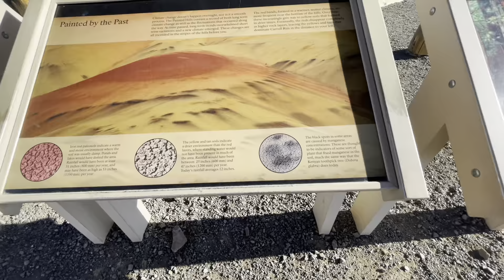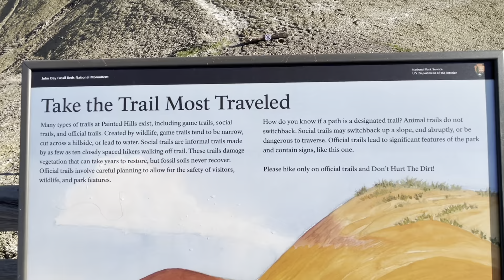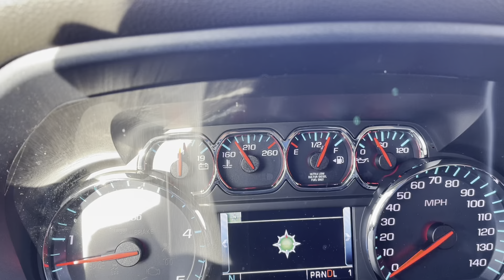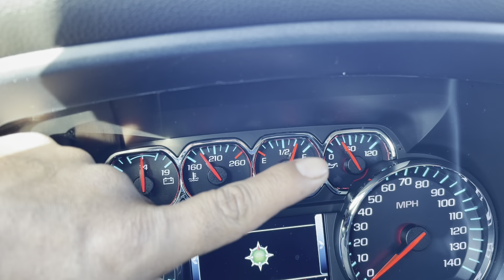LA SUNRISE EN LA MONTAÑA PINTADA